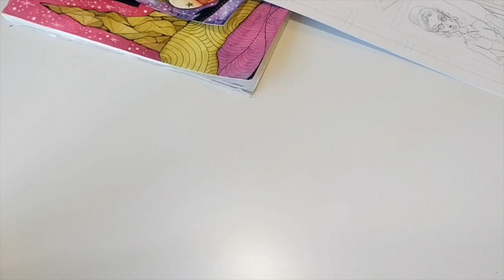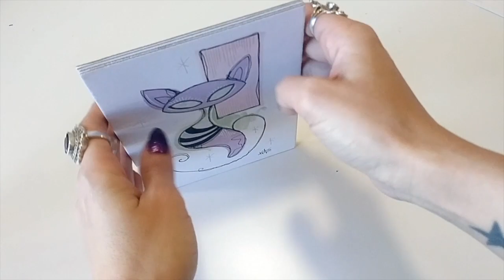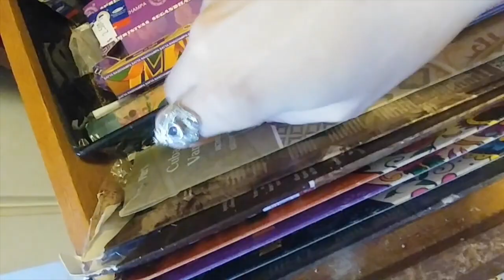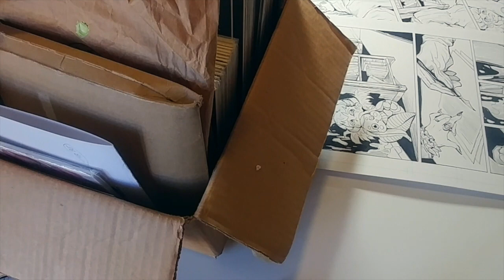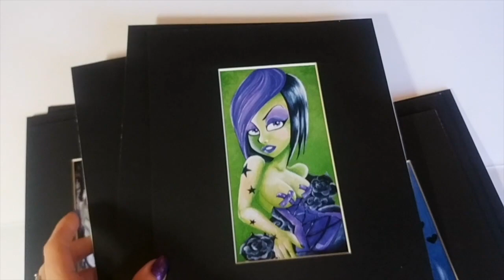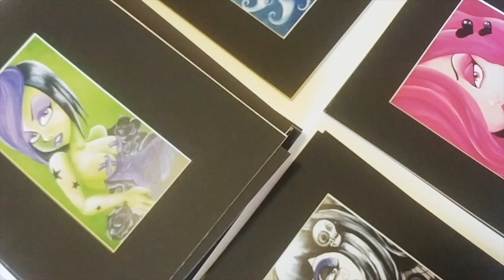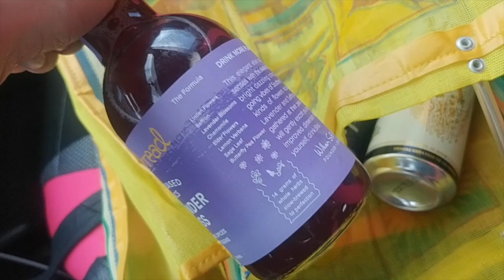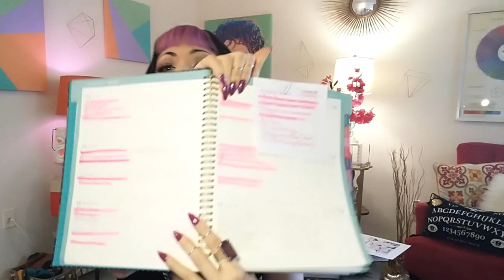Studio Vlog | Creating Comics and Coloring Books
Join me as I work on a new coloring book, a comic book and quest for the most hipster water on the planet.

New to my channel? Hi! I'm Karla, a southern California based graphic designer and illustrator residing in Palm Springs. Watercolor, ink, and acrylic are my mediums, creating coloring books, comic books and drawing fashionable guys and gals is my passion. Join me for illustration videos, tips, techniques, advice, color along videos and glimpses into my life as the desert's resident disco obsessed vampire.